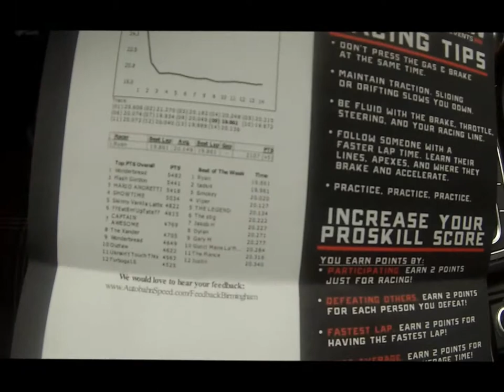Indoor kart vlog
Just seeing if anyone likes the vlog style videos. Karting at autobahn in Birmingham AL.